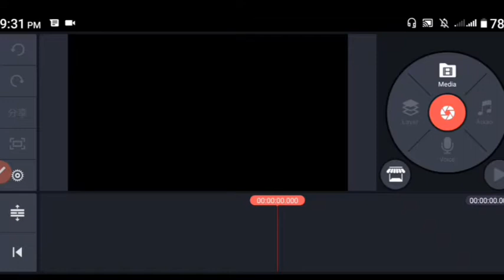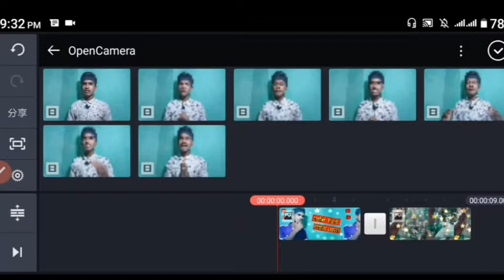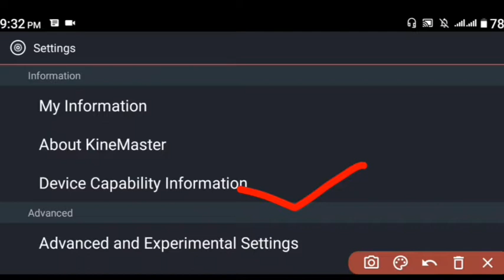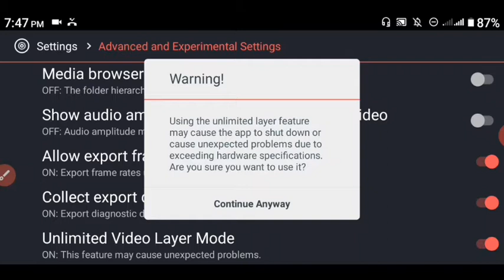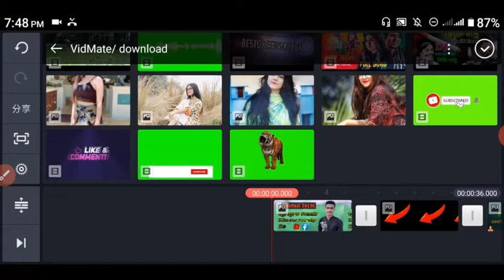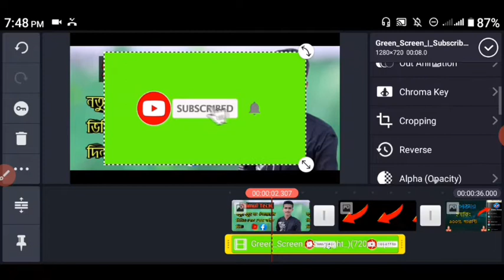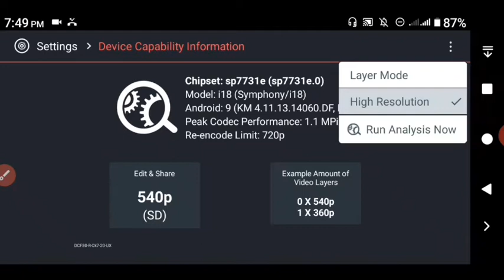How To Fix Green Screen Video Layer Problem In Kinemaster | Kinemaster Video Layer Problem Fix 2021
How To Fix Green Screen Video Layer Problem In Kinemaster | Kinemaster Video Layer Problem Fix 2020

How To Fix Kinemaster Green Layer Problem?
Kinemaster cromakey issue solved?
cromakey problem solved?

Wanna Know This?Watch This Video🤗

ALLAH HAFEEZ❤❤❤